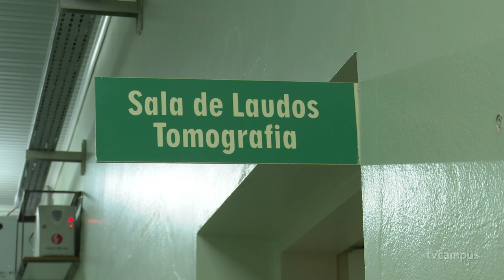Mamografia: prevenção e diagnóstico precoce do câncer de mama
👩🏽‍⚕️ Um ato simples e rápido, mas que pode salvar vidas! O exame de mamografia é extremamente necessário para a prevenção e diagnóstico precoce do câncer de mama, o mais letal em mulheres. Segundo o Instituto Nacional de Câncer (INCA), até 2025 deverão surgir 73 mil novos casos da doença.

🩺 No Dia Nacional da Mamografia, comemorado ontem (05), nossa equipe foi ao Hospital Universitário de Santa Maria (HUSM) para acompanhar o processo de realização do exame e entender as opções de tratamento para doença. Confere só!